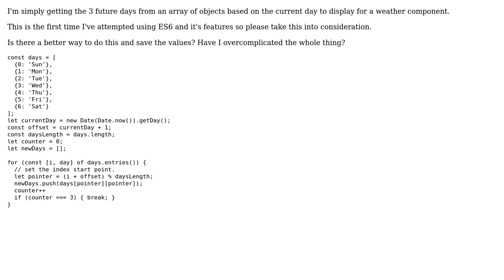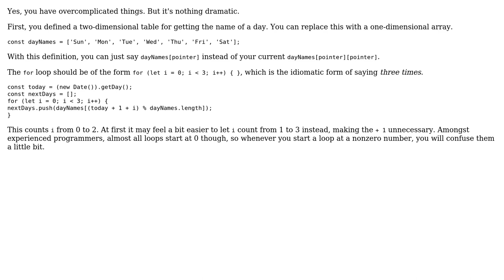Code Review: Getting the three next days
With thanks & praise to God, and with thanks to the many people who have made this project possible! | Content (except music & images) licensed under CC BY-SA | Music | Images & others | With thanks to user Roland Illig user joshuaaron user 200_success and the Stack Exchange Network Trademarks are property of their respective owners. You are responsible for your own actions.